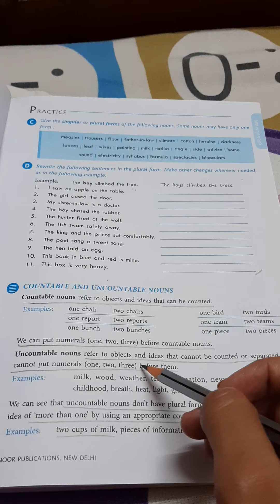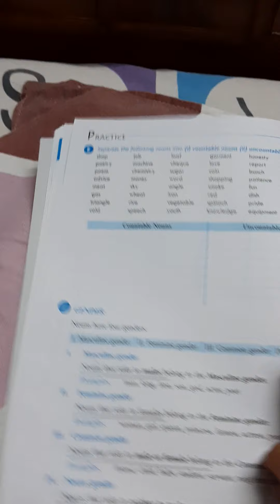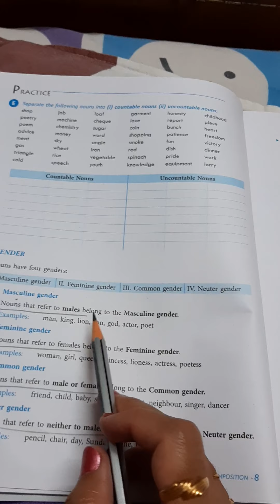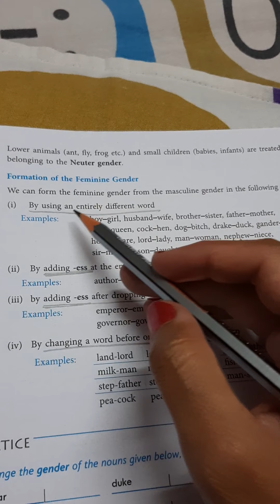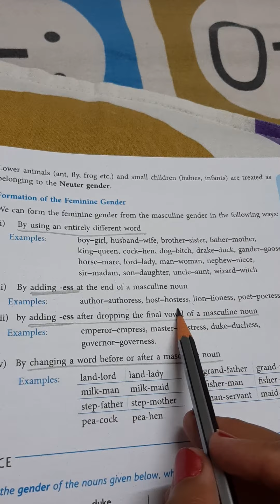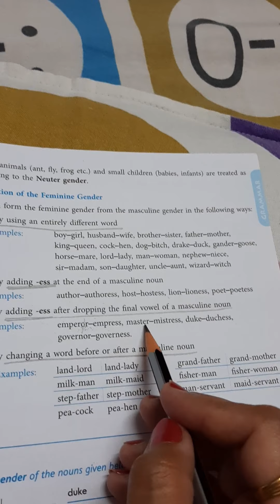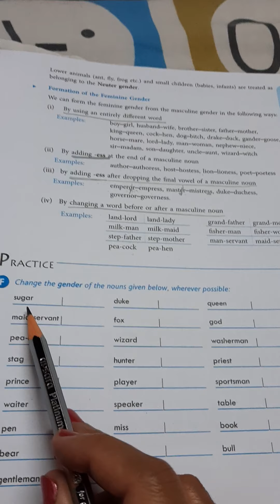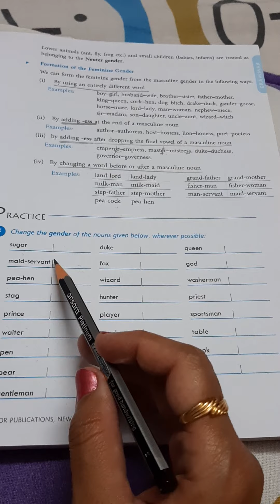Class 8 Chapter 2 (Part-2)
English Grammar Chapter 2 Nouns